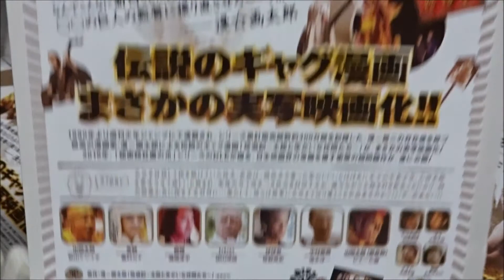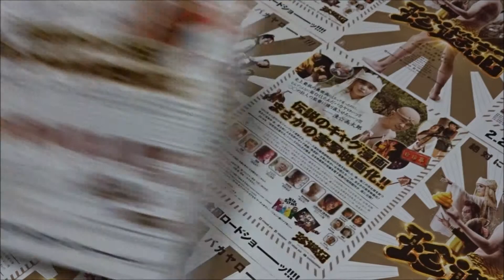珍遊記 (B) (2016) 映画チラシ 松山ケンイチ 倉科カナ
●珍遊記 B 2016 映画チラシ
2016年2月27日公開
 松山ケンイチ
 倉科カナ
 溝端淳平
 田山涼成
 笹野高史
 温水洋一
 ピエール瀧
Hiroshima Prefecture
Itsukushima Shrine
 毎日投稿
広島youtuber
次世代 youtuber
１日10万回再生
１００万回以上再生されている動画、チャンネル